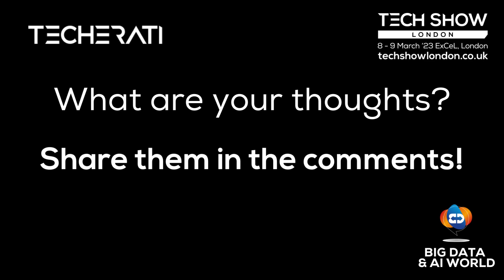Finding the right talent for your data team with Emma Wicks - The Telegraph | Tech Show London 2023